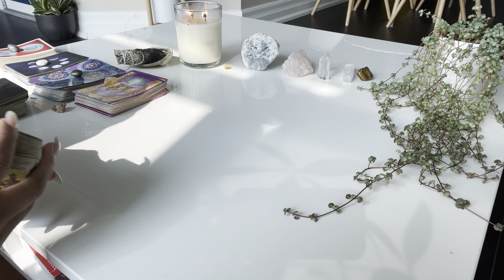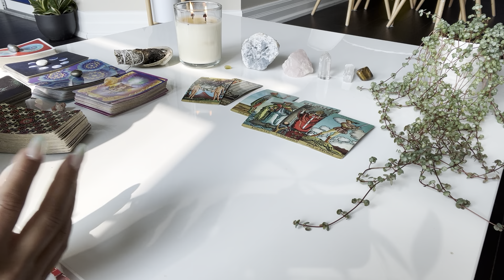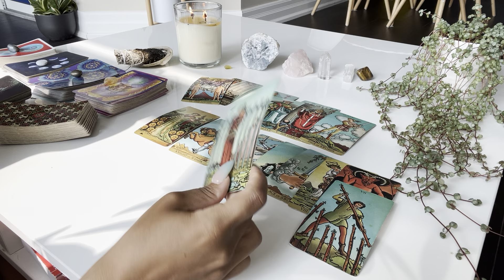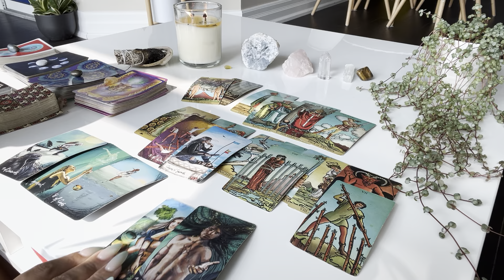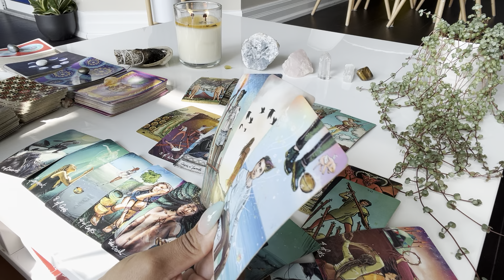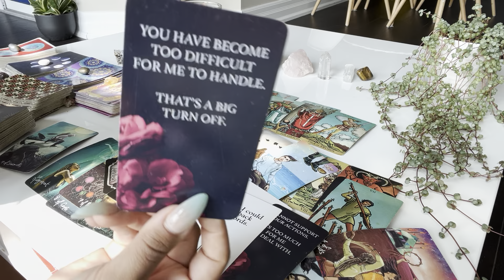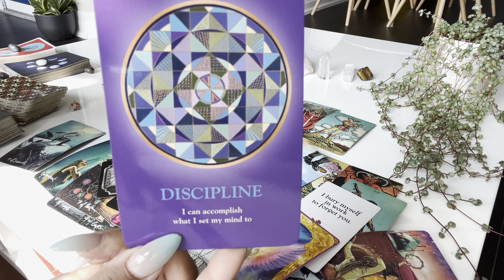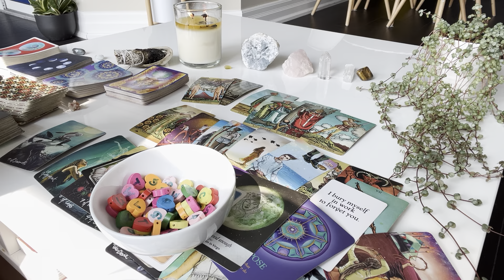Aquarius ♒️ TWIN FLAME REUNION!! The runner is BACK but they still cant fully open up…this is why ♥️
💕hey aquarius! still have questions? get 5 minutes ✨FREE✨ with a love psychic💕

✨Moonology Oracle
✨Starseed Oracle

sending so much love and light,
 k ♥️